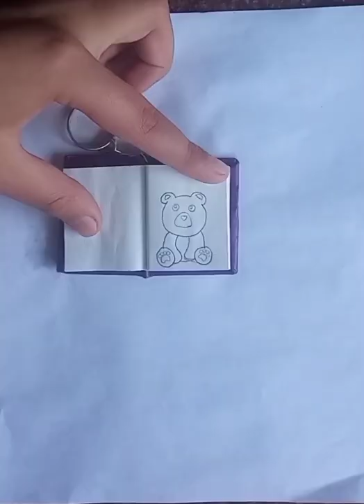Making drawing of teddy bear on keychain diary